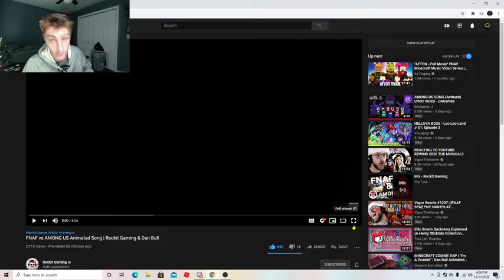GORE WARNING! FNAF vs AMONG US Animated Song | Rockit Gaming & Dan Bull | REACTION